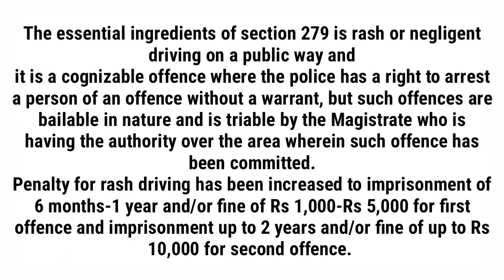IPC Section 279 (See description for more in detail)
The essential ingredients of section 279 is rash or negligent driving on a public way and, the offence punishable under section 279 of IPC is cognizable offence where the police has a right to arrest a person of an offence without a warrant, but such offences are bailable in nature and is triable by the Magistrate who is having the authority over the area wherein such offence has been committed.
Penalty for rash driving has been increased to imprisonment of 6 months-1 year and/or fine of Rs 1,000-Rs 5,000 for first offence and imprisonment up to 2 years and/or fine of up to Rs 10,000 for second offence.